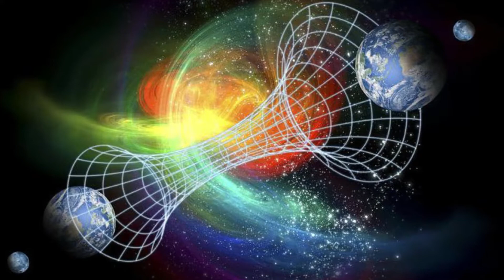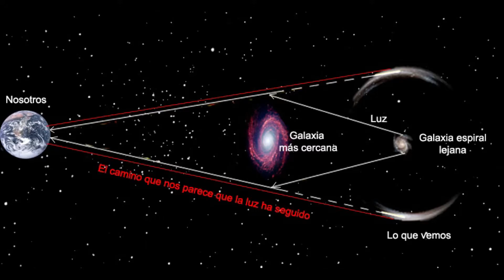EL FIN de nuestra GALAXIA | LAS COSAS MAS EXTRAÑAS DEL UNIVERSO 🚀 ( CURIOSIDADES )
El universo  infinito esta lleno de cosas impresionante y aterradoras tambien, pero dentro de todas esas cosas, allá en la infinidad están ocurriendo cosas sumamente aterradoras que jamás creerías. quedate un poco y aprecia las 5 cosas mas impresionantes del universo

y recuerda dejarme un LIKE 👍 y una SUSCRIPCION.